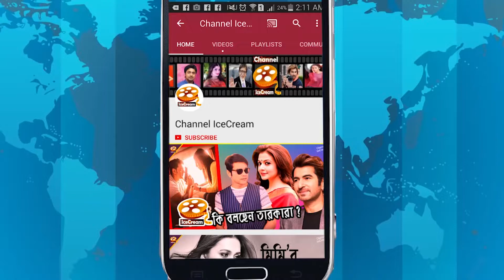নতুন সম্পর্কে জড়ালেন স্বস্তিকা? Swastika Mukherjee Relationship | Channel IceCream